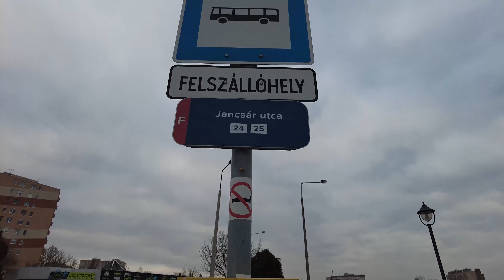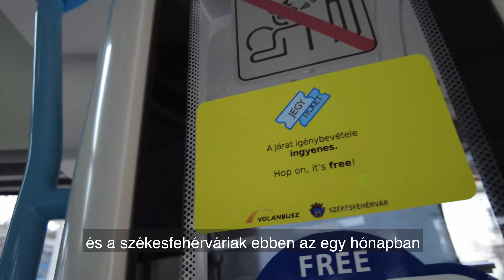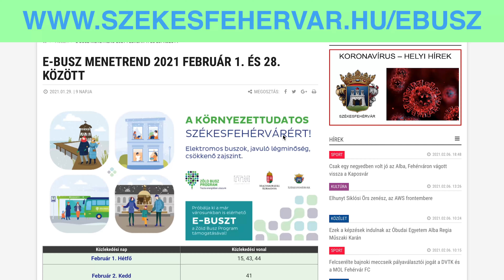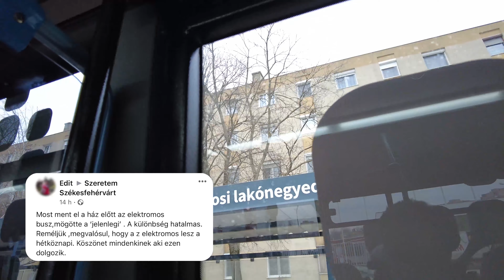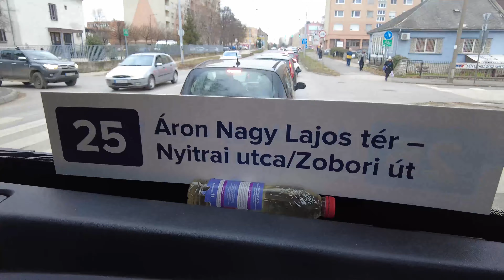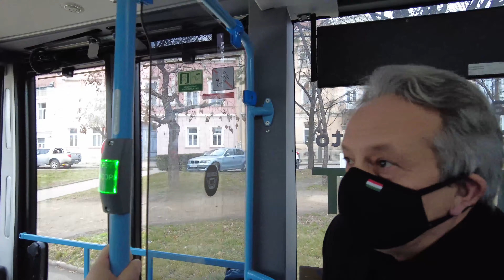Kipróbáltuk a Székesfehérváron közlekedő elektromos buszt ⚡️🔋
A fehérvári Ikarusnál összeszerelt elektromos busz februárban közlekedik városunkban. A buszt bárki díjmentesen kipróbálhatja ebben az időszakban. Kipróbáltuk és erről készítettünk egy videót.

Önöknek hogy tetszik? Várjuk hozzászólásaikat a videó alatt!